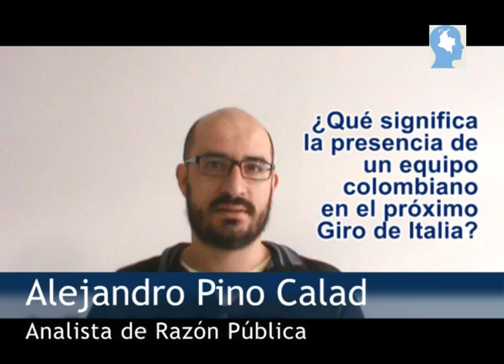Ciclismo colombiano en Europa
Un equipo colombiano tomará parte en el próximo Giro de Italia, una de las tres competencias ciclisticas más importantes del mundo. ¿Cuál es la relevancia de este hecho para el que alguna vez fue deporte nacional?